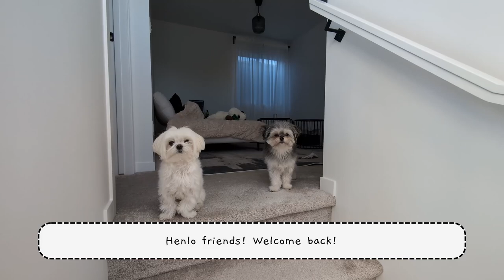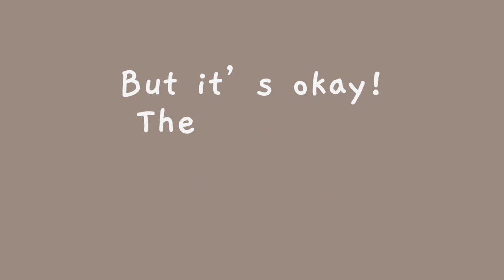Puppy Diaries Ep. 2 | Paws in Boots 🐾👢 | Pet Adventures, Cute Puppy Compilation, Pet Vlogs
Diary Chapters:
0:00 Intro
0:11 Let's catchup!
0:40 Used up boots 👢
1:01 Let's go to the store! 💸
1:41 Brothers' favorite thing at the store
2:00 Are these boots cute?
3:31 The try on ✨
4:02 The verdict! ❌✅
4:15 Cute bonus clip! 🐶🐶

Henlo! ✨

Welcome back friends! This Canadian winter has been very warm! It feels like a big cozy blanket instead of the usual chilly snow. We go on more walks with Momma and Poppa, but the mud just gets everywhere! Our paws turn into little mud-painting machines, and it's causing a mess in our home and the sink. Typically we only wear boots with lining since it's cold, not wet. This year, it's been so wet our paws are constantly so muddy! But guess what? Momma and Poppa are on a mission to find us some fancy puddle resistant booties, so no more muddy paws – just stylish adventures ahead!

Music
/bgmpresident
/daystarproject